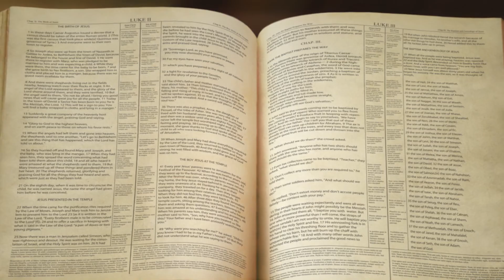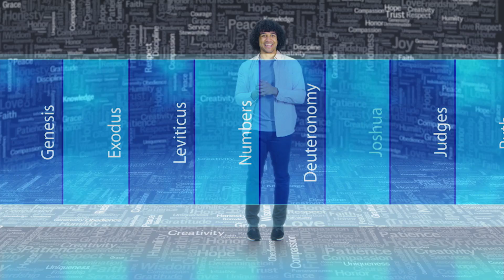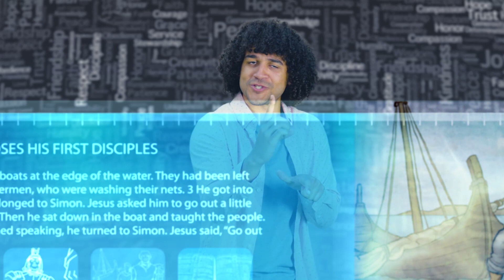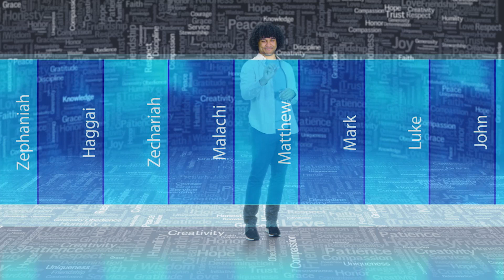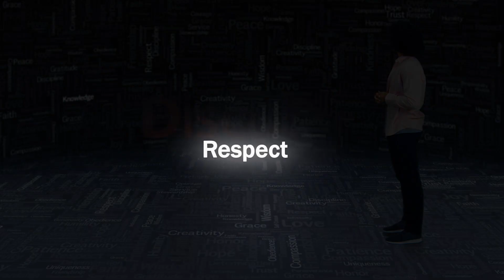Downtown (K-5th Grade) February 2023 The Discovering Respect Video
We often think about respect in terms of vertical relationships with have with others—respect for parents, teachers, and people in authority. Those are important, but equally important are the more horizontal relationships we have with people, like siblings, friends, and even people we may not get along with. This idea of valuing others and having mutual respect is seen all throughout Scripture and is a necessary way to communicate with others and demonstrate God’s love with them.

We see throughout Scripture that all people have value because they were created in God’s image. God values us and wants a forever relationship with us. God sent Jesus to make that possible. We follow God’s example when we show others that they have value too.

W E E K 1
We start the month in Luke 5:1-11, 27-32. Jesus had recently returned from 40 days in the desert and was ready to start His ministry. First, He chose 12 disciples who would learn from Him and eventually carry on the mission He gave them. Jesus could have chosen anyone to help Him. But instead of choosing the most religious or elite men at the time, Jesus chose men who more than likely had been overlooked by other religious leaders. These men might have felt like they missed their chance to learn from a rabbi, but little did they know that Jesus would give them a chance to change the world!

Bottom Line: Include people who are left out. One of the most significant ways we can show others they have value is by inviting them to be part of our lives. Kids are learning that not everyone gets included to play games and go to parties. We can show others how much God loves them by how we invite them to play, sit with us at lunch, or just have a conversation. We pray that kids will start to identify the people in their lives that they can respect in this way.

W E E K 2
Jesus brought His followers to a mountain to explain to them what it means to live as part of God’s kingdom. During that message, Jesus said something surprising about loving others and treating them with respect. In Matthew 5:43-47 Jesus said, “You’ve heard that it was said, ‘Love your neighbor. Hate your enemy.’ But here is what I tell you. Love your enemies. Pray for those who hurt you.” Jesus wanted His followers to understand that being kind, loving, and respectful matters even more than we think. Everyone deserves a chance to be shown respect.

Bottom Line: Show respect even when you don’t get along. We tend to make judgement calls on who deserves to receive our respect. But that’s not the way God works. ALL people are created in God’s image. Regardless of how much we get along with others, we should work to be nice, show respect, and share God’s love with them. We’ll help kids understand how they can do this for the people in their lives.

W E E K 3
In week three, we find Jesus at the home of His friends Mary and Martha. In Luke 10:38-42, we find how these two sisters had different things in mind when it came to having Jesus in their home. Mary sat at Jesus’ feet while He talked. Martha was busy doing all the things that she felt needed to get done. Martha complained to Jesus, but Jesus answered that what Mary was doing was better in that moment.

Bottom Line: Take time to show others they are important. We often think that the only way we can show respect to others is by being busy doing stuff for them. But people don’t need us to be busy; they just need us to show up and be there for them. The time we spend with others can speak volumes to show them how much we love them.

W E E K 4
We finish our month on respect in Matthew 8:5-13, where we find a Roman commander. This man was in charge of soldiers, who did whatever he told them to do. Yet when the commander’s servant became seriously ill, he realized that he had no control and wasn’t really in charge anymore. He had no power over his servant’s health. However, the commander had heard about Jesus and the power He had from God. The commander respected that Jesus had authority to heal his servant, and he had faith that Jesus could do it. Jesus honored the centurion’s faith and healed the servant.

Bottom Line: Remember God is most important.Kids might be able to tell you how important God is in their lives, but they might not understand how to show respect to God. It’s great to sing songs to God at church, but we can make God important in our everyday lives too. This will be a great week to talk about how we can remember God is most important by spending time learning about God in the Bible, praying to God about what’s happening in our lives, and making God a priority in our conversations with others. There are all sorts of ways kids can show how much God means to them.